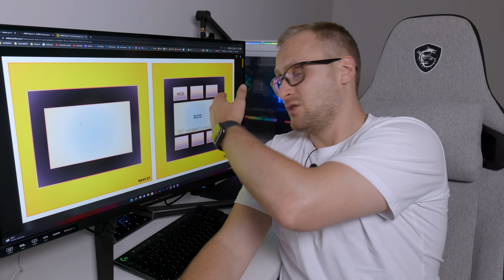Nowe karty graficzne od AMD tanie i mocarne RX 7000 i Ryzen 5 7600X!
ZOSTAW SUBA!

Siemanko! Dzisiaj dużo informacji o serii 4000 w tym ta mocno negatywna o tym, że większość kart z serii 4000 zobaczymy dopiero w przyszłym roku!